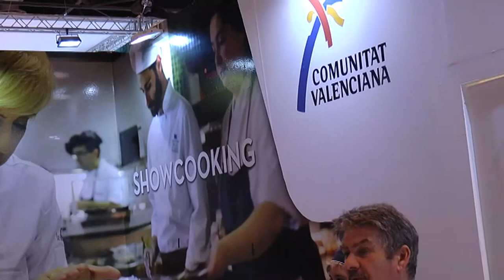Miguel Barrera y los chefs del Chiringuito de Pepe enseñan a cocinar en FITUR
El chef castellonense y estrella Michelín Miguel Barrera ha cocinado esta tarde, ante decenas de profesionales del sector, en el show cooking que ha organizado el Patronato Provincial de Turismo en FITUR, un plato de 'Mar y Montaña' elaborado íntegramente con productos de 'Castelló Ruta de Sabor', como son la Alcachofa de Benicarló, chipirón y langostino de la costa y pelotas antiguas de carne del Maestrat.